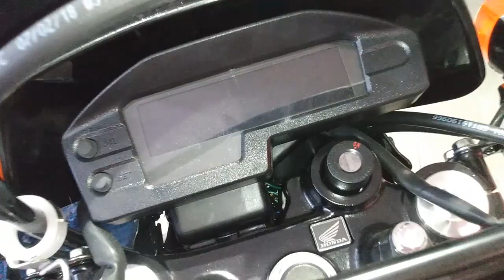NUEVA HONDA TORNADO 250cc-2021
EN ESTA OPORTUNIDAD LOS 7 CAMBIOS DE LA NUEVA TORNADO  HONDA 2021 ,SON CAMBIOS QUE ACLAMABA EL PUEBLO ARGENTINO Y SE VAN A DAR PROXIMAMENTE ,ESPERO LES GUSTE EL VIDEO ,SALUDOS GENTE !!!